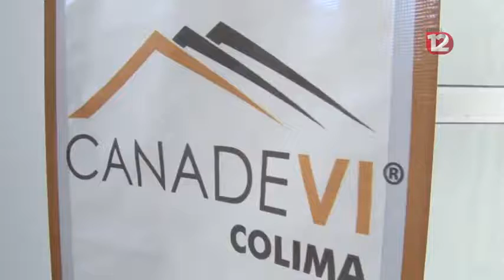SUBSIDIO A LA VIVIENDA CANADEVI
Se perdería en Colima una derrama de casi 800 millones de pesos sin el subsidio a la vivienda, asegura el presidente de Canadevi